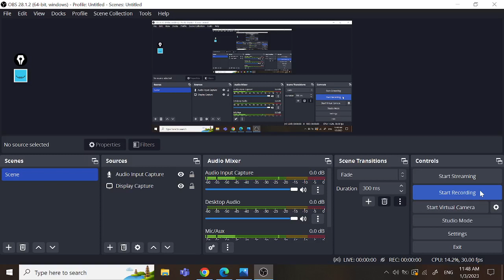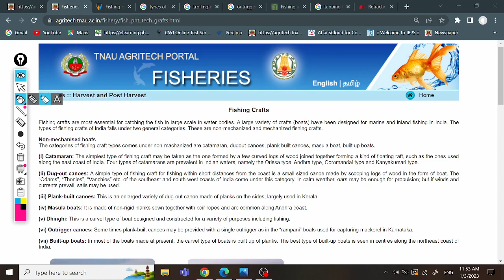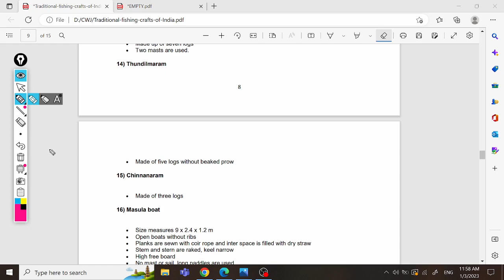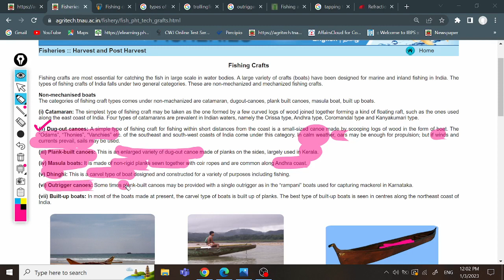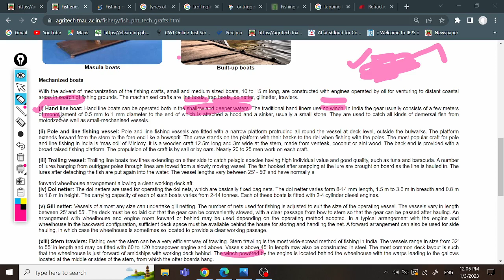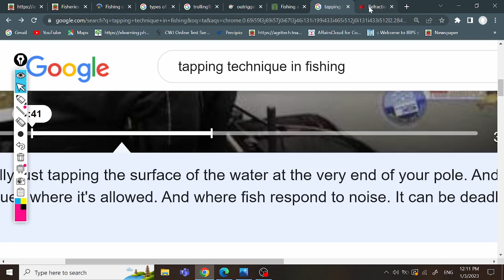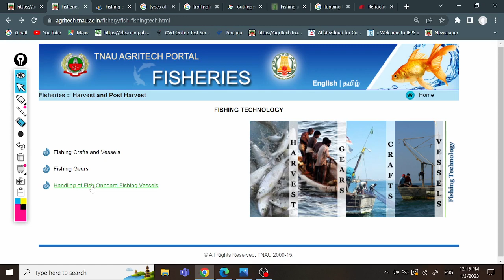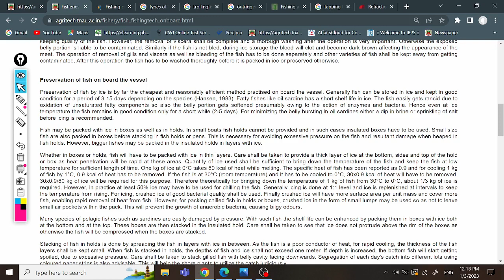CRAFTS AND VESSELS | FISHERIES - 6 | IBPS SO AFO MAINS | Ms.MUKILA